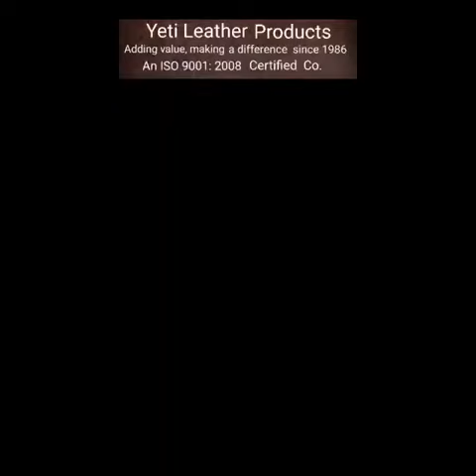Yeti Video 1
Yeti Leather Products